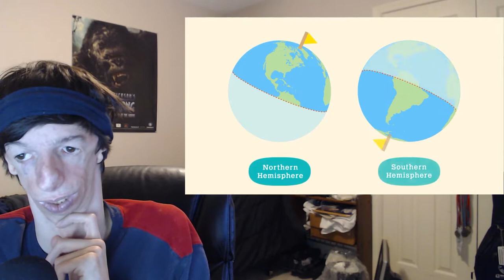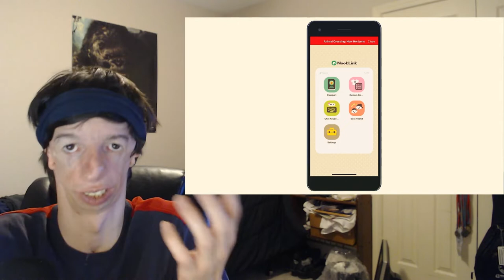Alsonic24 Reacts to Animal Crossing New Horizons Direct! 2.20.2020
My Reaction to Animal Crossing New Horizons Direct! on 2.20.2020! (Look at all those 2's and 0's!!! lol) I guess it's just me when I'm not that excited over an Animal Crossing game in the series (maybe a little). I've been playing them all since the very first Animal Crossing (2001) game on the Gamecube, leading up to Animal Crossing: New Leaf (2012). And now this newest one in the series, Animal Crossing: New Horizons (2020) (I never had the chance to play Animal Crossing: Pocket Camp 2017 because I didn't have a smartphone that could run it at the time)